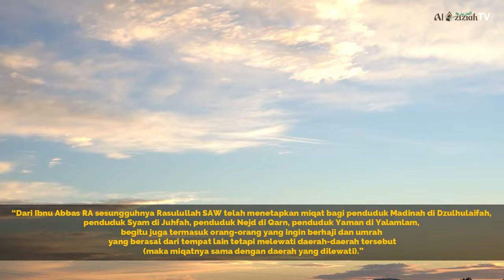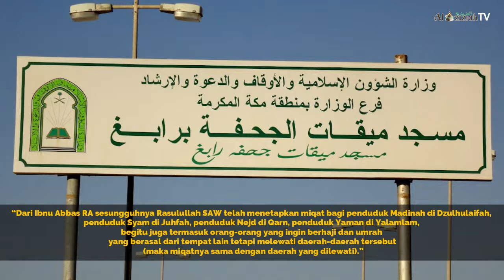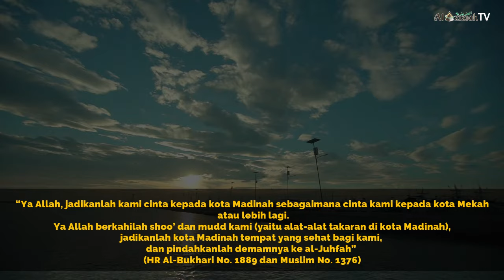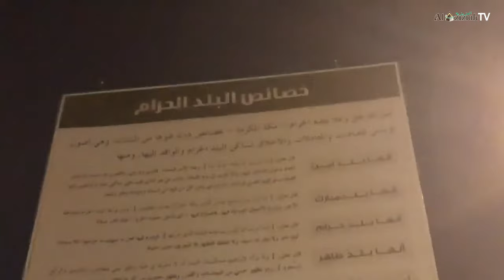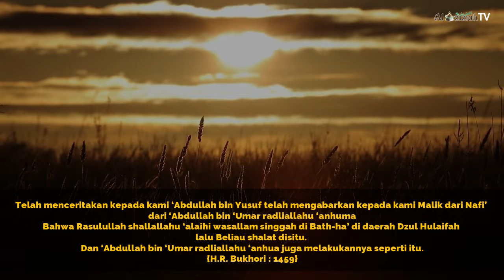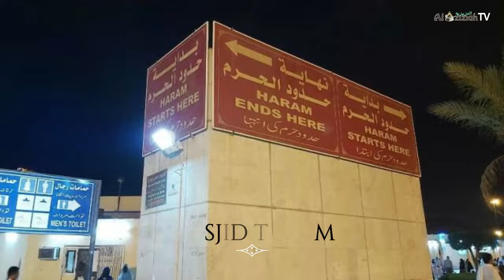INILAH 6 TEMPAT MIQAT HAJI DAN UMROH SERTA SEJARAH SINGKATNYA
Untuk Memulai Ibadah Haji & Umroh maka kita harus ber Miqat ,
Namun tahukah anda ada berapa lokasi Miqat yang di tetapkan oleh Rasullulah Sallalahu Alaihi wasallam ?

Ada 6 TITIK LOKASI MIQAT yang mewakili tiap-tiap arah untuk memasuki Kota Mekah , yang diantaranya
1.Miqat Bir 'Ali
2.Miqat Al Juhfah
3.Miqat Yalamlam
4.Miqat Dzatu Irq
5.Miqat Qarn Al Manazil
6.Mekah
    - Miqat Tan'im
    - Miqat Hudaibiyah
    - Miqat Ji'ronnah

AL AZIZIAH TOUR & TRAVEL Merupakan salah satu Travel Haji & Umroh Terbaik ,terlengkap , dan terpercaya di Indonesia

Value dari kami adalah
- 5 Pasti Umroh
- Memiliki Akses Social Media yang Update dan mumpuni
- Memiliki Perwakilan yang tersebar luas di penjuru Indonesia
- Memproduksi segala perlengkapan untuk Jama'ah Haji & Umroh lebih dari 16 Tahun ( PT.TIGA BINTANG BERSAUDARA )
- Mempunyai berbagai pilihan paket umroh dengan fasilitas yang memuaskan

Dukung terus Channel kami , agar kami dapat terus ber-syiar dan berkarya , guna memberikan layanan terbaik bagi jama'ah tanah air

Our Gear :
- Sony A7 Mark iii
- Sony A6400
- Sony Hxr Mc-2500
- Boya Microphone
- Zhiyun Weebill